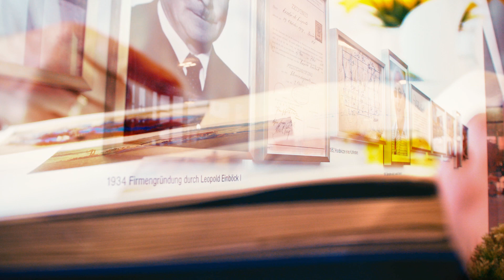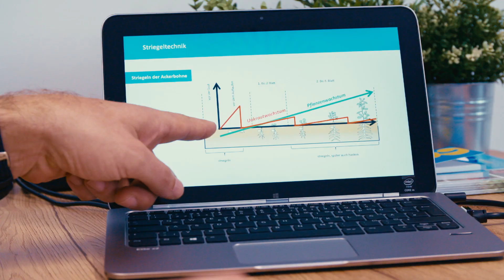NOUS SOMMES EINBÖCK ! (français)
Nous sommes pour la durabilité. Nous sommes Einböck !

- Untertitel verfügbar in Deutsch, Englisch, Französisch, Russisch, Italienisch, Griechisch, Bulgarisch und Estnisch
- Subtitles available in German, English, French, Russian, Italian, Greek, Bulgarian and Estonian
- Sous-titres disponibles en Allemand, Anglais, Français, Russe, Italien, Grecque, Bulgare et Estonien
- Субтитры доступны на немецком, английском, французском, русском, итальянский, греческий, болгарский и эстонский языках